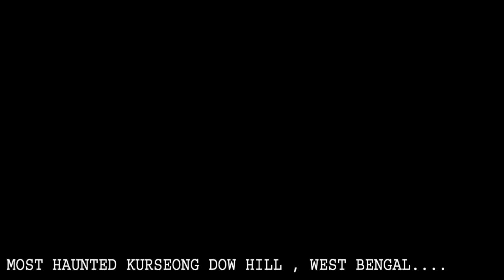KURSEONG DOW HILL haunted place story shoot........